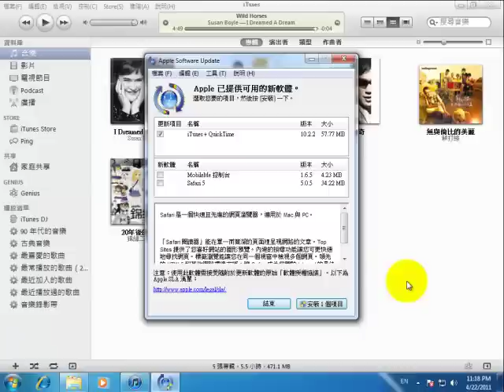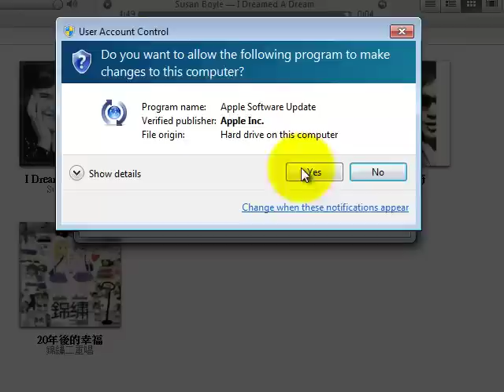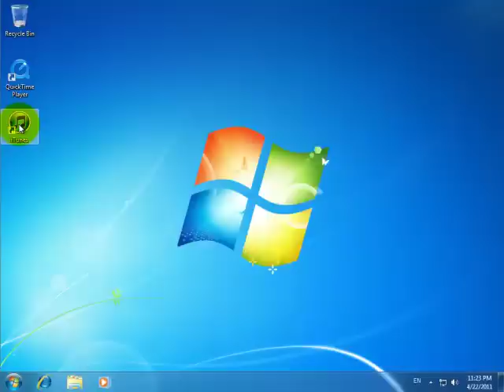如何更新 iTunes 軟體?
處理不定期跳出來的 Apple 軟體更新視窗